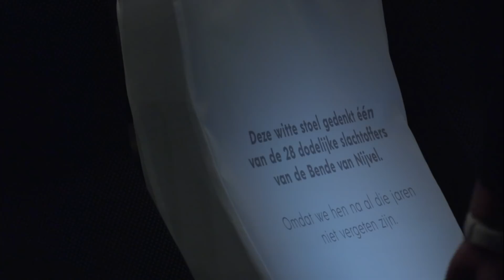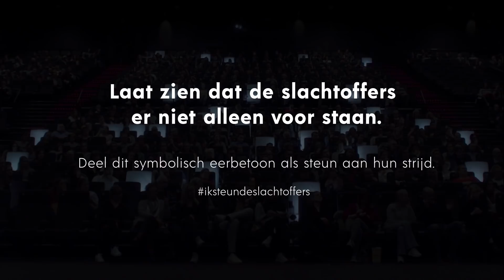Eerbetoon Niet Schieten (NL)